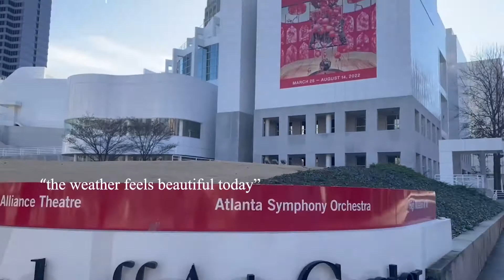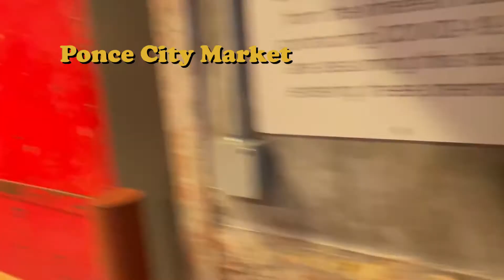VLOG: day in Atlanta + spiritual growth + debunking christian stereotypes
Today we celebrate my friends' birthday with a trip to the city!! + talking about spiritual growth, reflection and our place in the world. This one gets DEEP